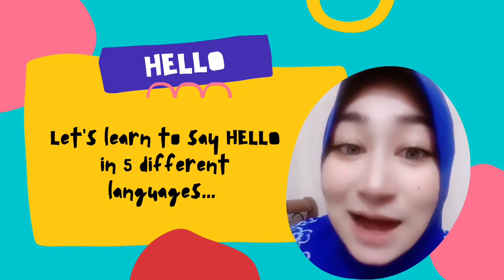Girl Scout e-Camp Mission : HELLO in Italian, Japanese, Russian, Spanish & Latin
제18회 걸스카우트 e-국제 야영